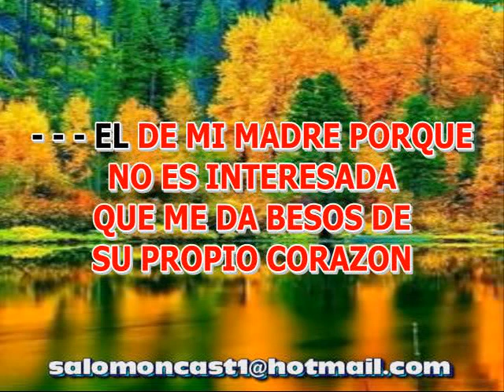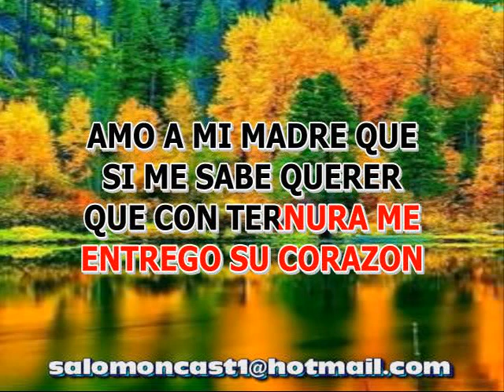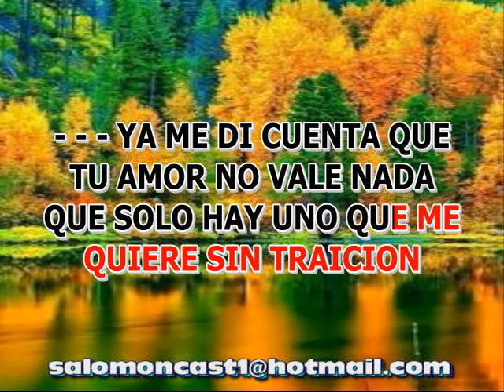MIS DOS AMORES ROMULO CAICEDO LETRA KARAOKE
PISTAS Y KARAOKES PARA AFICIONADOS Y CANTANTES, LE ELABORAMOS SUS KARAOKES, 5000 KARAOKES PARA SU NEGOCIO O EMPRESA BAJO COSTO D.J SALOMON 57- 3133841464